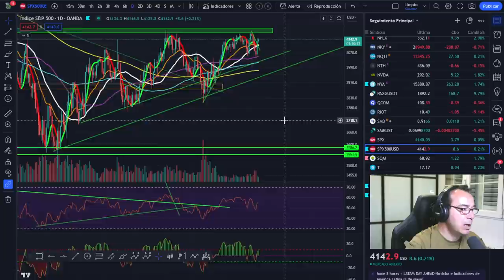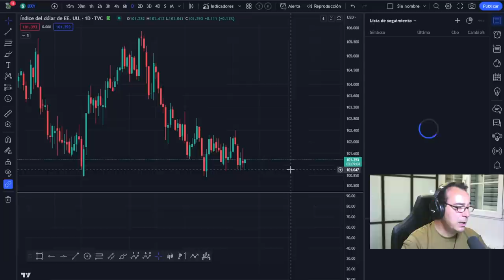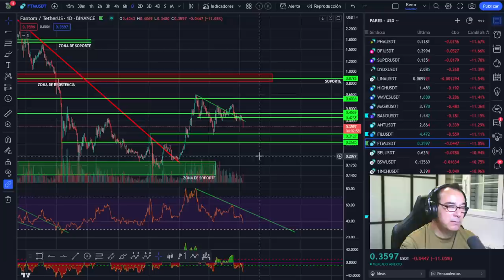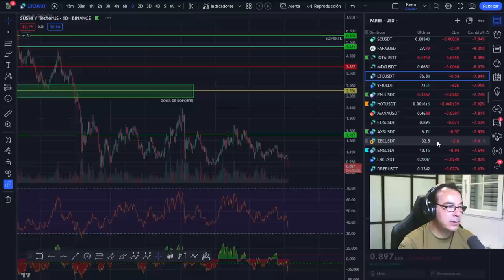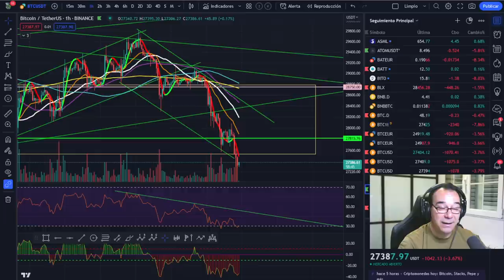🤢🤢 BITCOIN ¿Quién para esta sangría? Altcoins muriendo 🥵🥵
🤢🤢 BITCOIN ¿Quién para esta sangría? Altcoins muriendo 🥵🥵PRESEARCH EL BUSCADOR QUE TE PAGA

LECTURAS RECOMENDADAS:
EL MEJOR SOBRE BITCOIN Y BLOCKCHAIN FÁCIL DE ENTENDER:

🚀 BITCOIN💵💵💵 ¡LA MEJOR INVERSIÓN DE LA DÉCADA! 💵💵💵